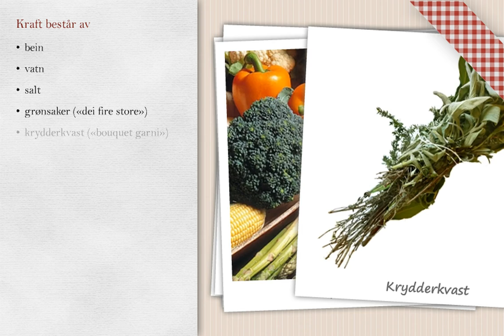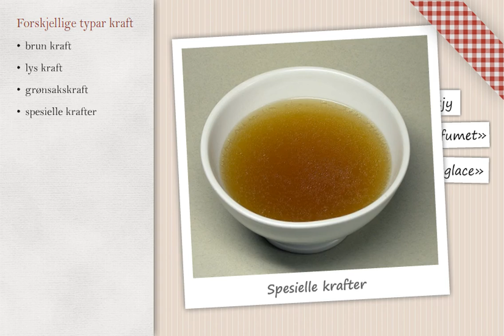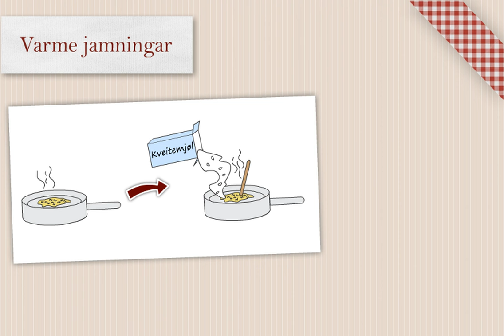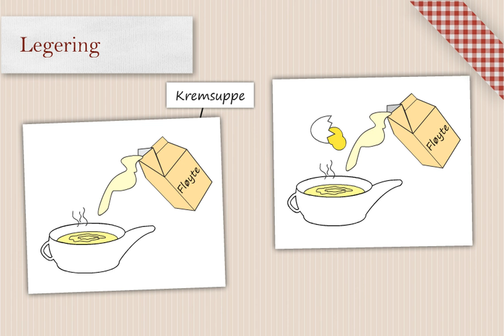Krafter og jamningar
Kraft er ei vassaktig væske med smak frå dei råvarene ho er kokt på. Ei jamning er noko du bruker for å tjukne ein rett, saus eller ei suppe for å få riktig konsistens.